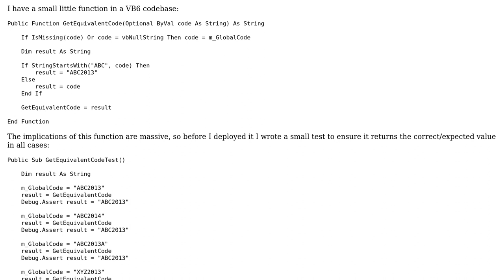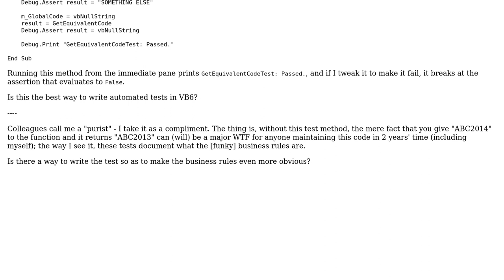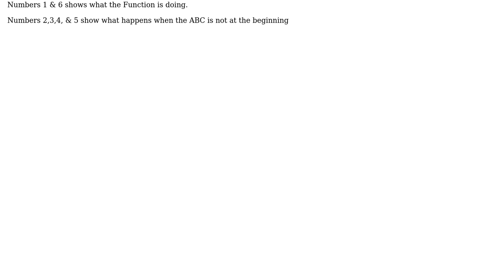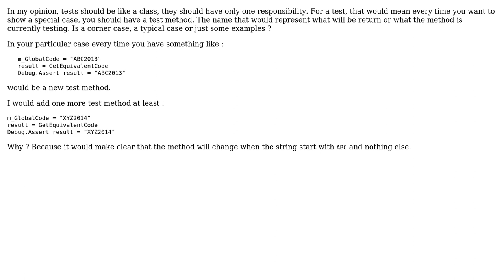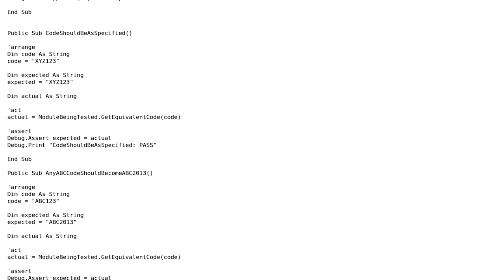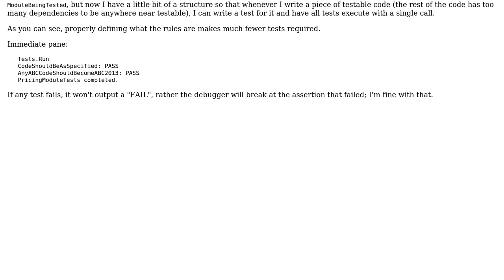Testing code with Debug.Assert (5 Solutions!!)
Testing code with Debug.Assert

With thanks & praise to God, and with thanks to the many people who have made this project possible! | Content (except music & images) licensed under CC BY-SA | Music | Images & others | With thanks to user Vogel612 user software archaeologist user Quaxton Hale user Mathieu Guindon user Marc-Andre user Malachi user 200_success and the Stack Exchange Network Trademarks are property of their respective owners. You are responsible for your own actions.